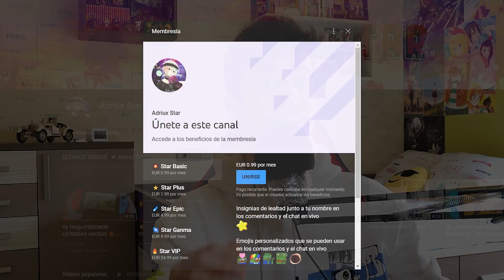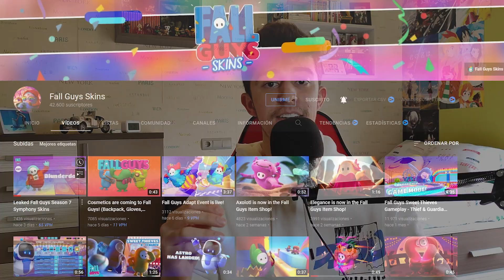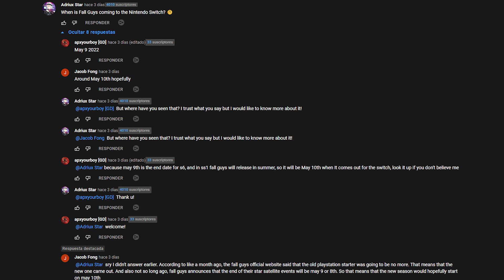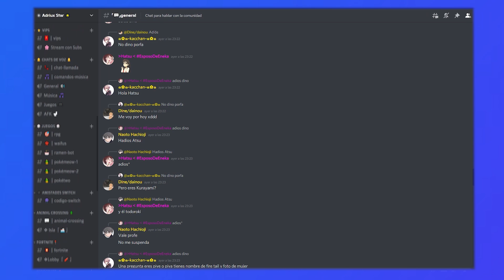👑 FALL GUYS en NINTENDO SWITCH seria GRATIS y tiene FECHA 🥵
📣 Parece ser que Fall Guys para Nintendo Switch está mucho más cerca y ha salido nueva información a la luz por lo que si te quieres enterar de todo te recomiendo que te quedes hasta el final del vídeo 👀

🟥 Agrégame en la Switch
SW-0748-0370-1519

Si te gusta mi contenido y quieres apoyar aún más puedes:
🔑 Hazte miembro del canal de Youtube